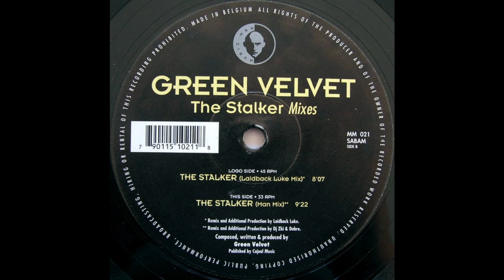Green Velvet ● The Stalker (Laidback Luke Mix) [HQ]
Country: Belgium

Released: 1996

Genre: Electronic

Style: Techno